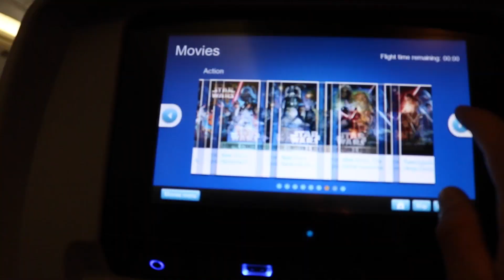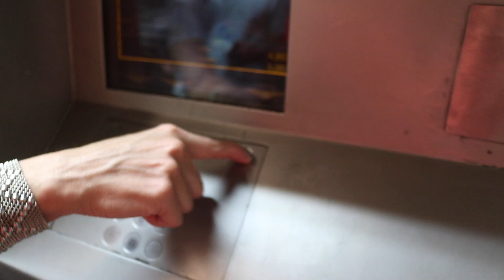Spain Vlog: part 1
Hope you guys enjoyed and i have some more stuff like this coming in the next few weeks so please let me know if you enjoy and ill see all you beautiful people next sunday :)